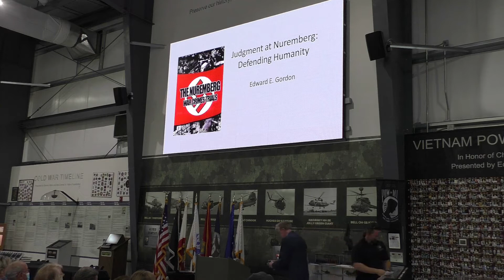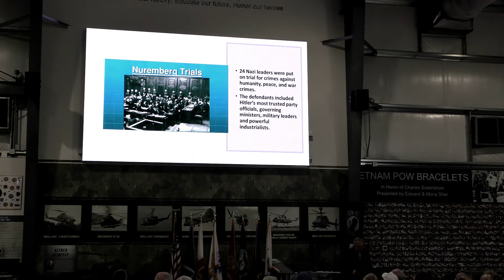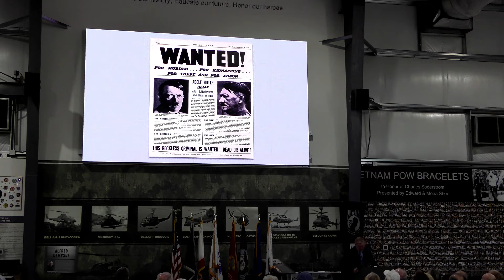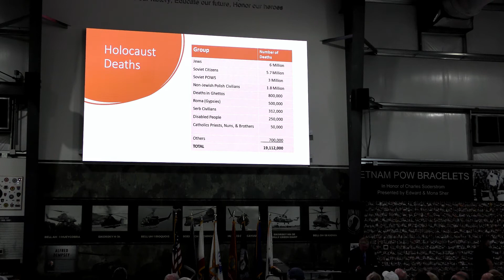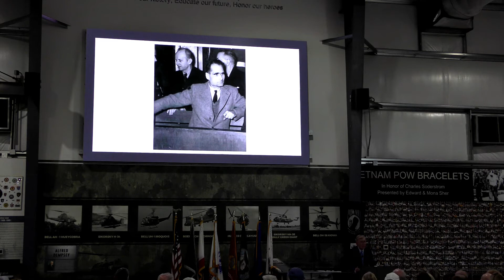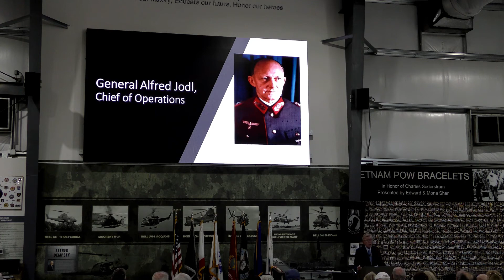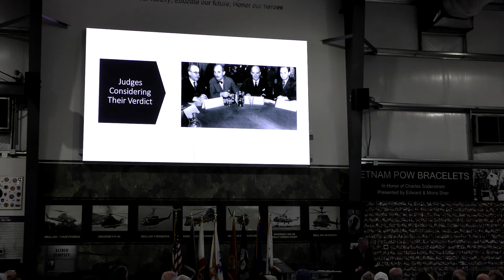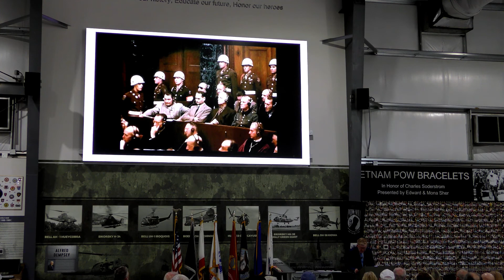Dr. Ed Gordon: Judgment at Nuremberg: Defending Humanity - Palm Springs Air Museum